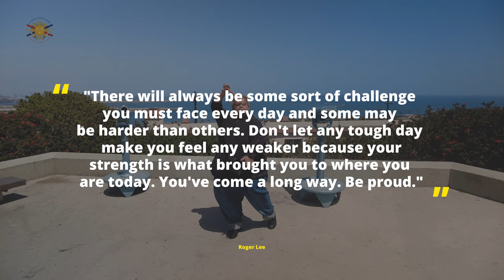I'll Always Get Back Up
No Matter How Many Times you Knock me Down, I will always get back up.